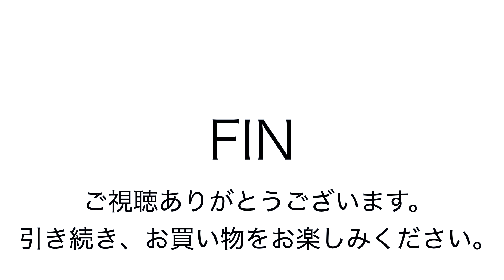ヤフオク2018:08:15 モスキーノ 日本製 ウエストバッグ